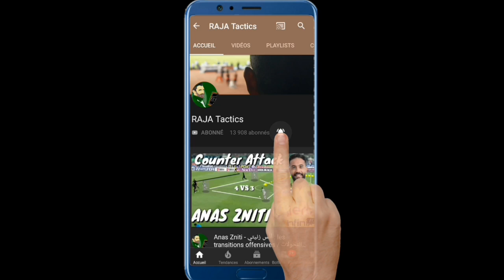جميع مراوغات المدافع الأنيق بدر بانون 🍳😅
شاهد جميع المراوغات و القناطر الصغيرة الجميلة التي قام بها المدافع بدر بانون .